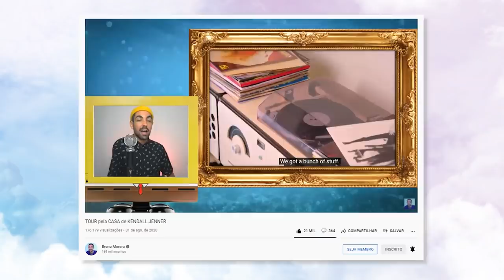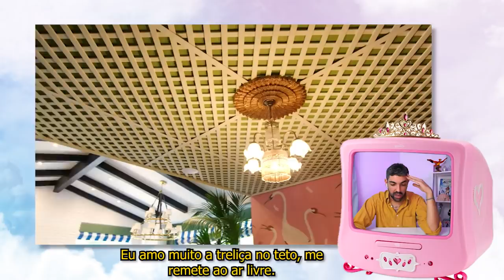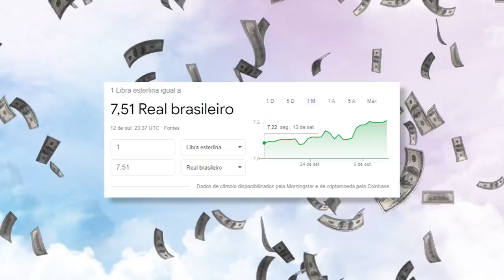A CASA DA CARA DELENVIGNE É ESTRANHAMENTE BONITA E FEIA AO MESMO TEMPO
e vamos de mais um vídeo futricando a casa de uma pessoa famosa, dessa vez temos cara delenvigne que é modelo, atriz, ex-amiga da rihanna e rica de nascença. assim, que bom que ela nasceu muito rica porque como atriz ela é . ai blz, vamos deixar a carreira um pouco de lado porque o foco e a casa, que aliás, QUE CASA QUE ME DEIXOU COM OPINIÕES MISTAS SOBRE CADA COMODO (assiste ai e me conta)

📭 caixa postal
Belo Horizonte/MG
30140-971